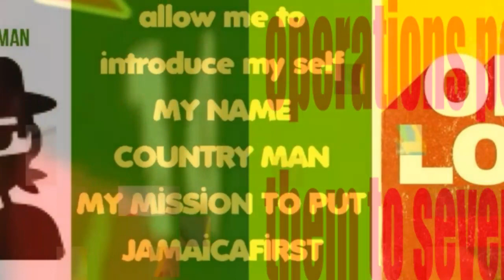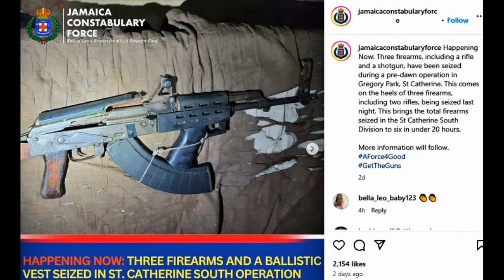DANGLES G@NG GOT TAKE DOWN BY SPECIAL OPERATION POLICE MANNI TURN INFORMA ON IS G@NG PART 7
WE BRING YOU THE FACTS ON CANDA WITH THE GANGS THE POLITICS AND THE SYSTEM WE BRING THE FACTS AND YOU DECIDE
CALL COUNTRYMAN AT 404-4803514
COUNTRYMAN CANADA